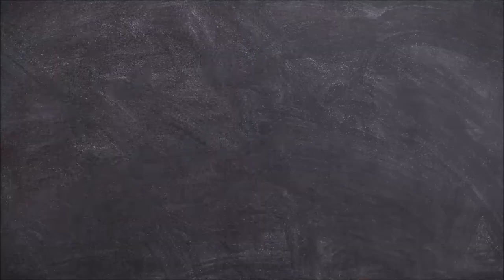HM Queen Elizabeth - Jigsaw Timelapse Puzzle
Todays menu:
HM Queen Elizabeth - 1000 Pieces
Waddingtons  No. WM00958-EN1